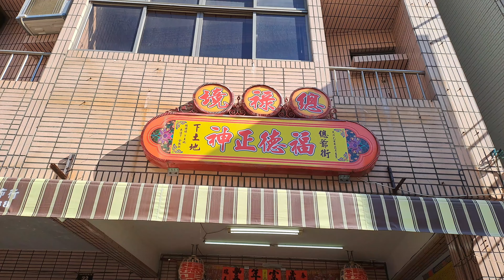【4K拍攝】台南-中西區~【府城下土地總祿境廟】~【大年初九寺廟走春】~香火鼎盛人氣很旺的土地公廟~【寺廟巡禮~532】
香火鼎盛人氣很旺的土地公廟,廟祝很親切,原廟宇在對面正在整修,預計年底前會完工.
【地址】台南市北區忠義路3段41號
臨時行館~台南市北區忠義路3段30號